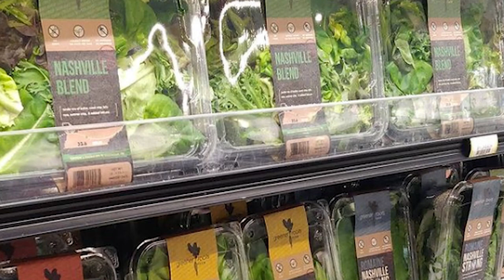What About Hardi Sprayers?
SharkFarmer, The TV Show is the brainchild of Rob Sharkey, a 5th generation farmer from Illinois. He shares the stories of incredible people in agriculture… both their successes, and perhaps a few blunders along the way.
Watch it on RFD-TV!